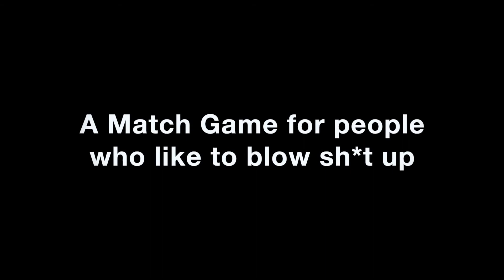Bombs'n Zombies FirstLookGameTrailer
Bombs'n Zombies Coming 2016 to Ios, Google Play, Windows Phone, PC/Mac